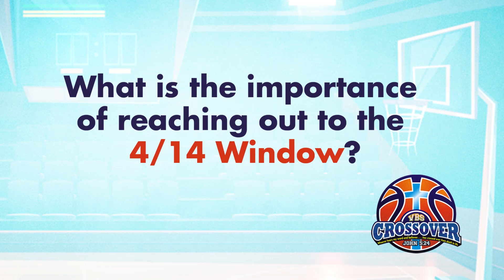VBS Crossover: Champions for Jesus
Put on your jerseys and practice your team cheers! You and your kids will enjoy learning about God's goodness and faithfulness through this first-ever basketball-themed VBS! Check out what's in store for you this 2022 through VBS Crossover.